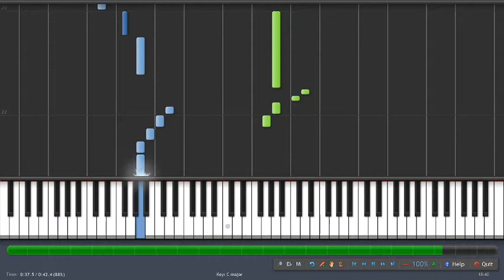[Synthesia] Ace Attorney - The Detective that Came from Wild West (piano)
An arrangement for bambinos and bambinas.